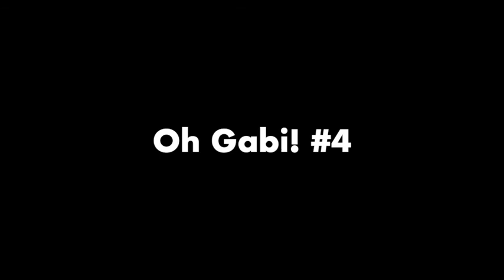Oh Gabi! #4- LE BAIN